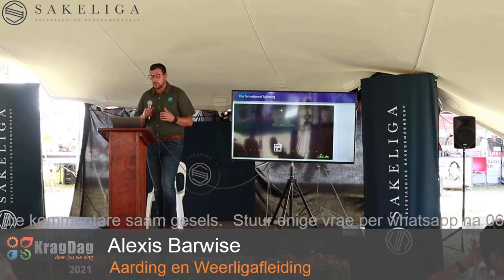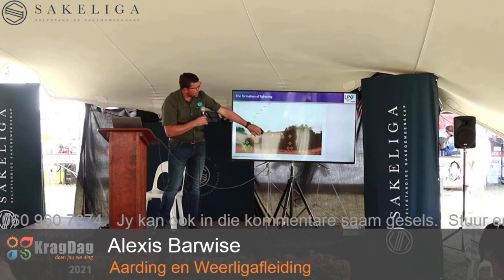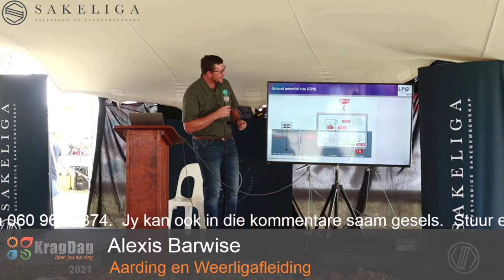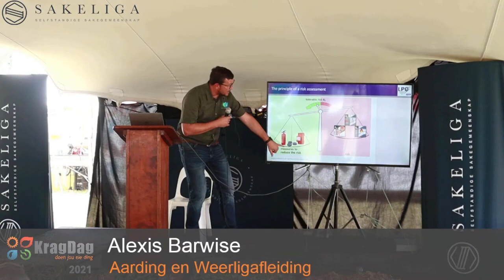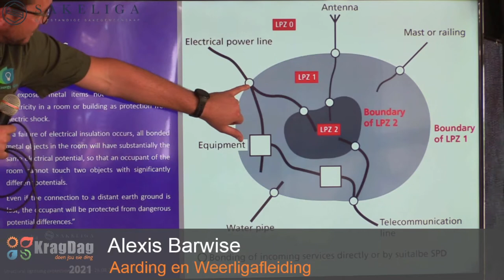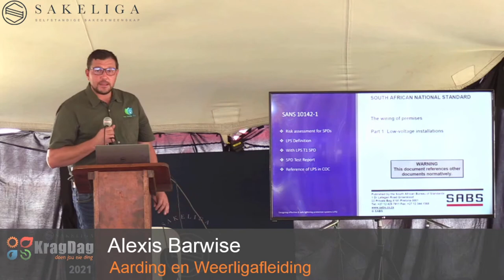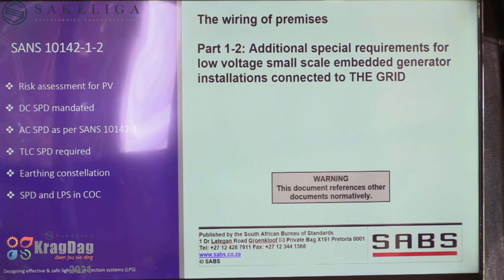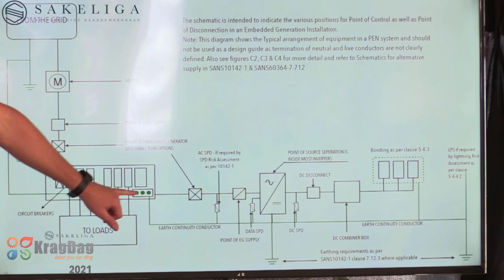Veilige en effektiewe weerligbeskerming - Alexis Barwise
- Hoe weerlig ontstaan
- Weerlig skade en statistieke
- Weerlig risiko analise
- Wat is ‘n weerlig beskerming sisteem
   - Eksterne weerlig beskerming sisteme
   - Beaarding en bonding
   -Stuwing afleiers (Surge protection)
- Voorskou op veranderinge in
   - SANS 10142-1
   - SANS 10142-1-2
- Demonstrasie van nuwe weerlig App
- Demonstrasie van Blitz-Detect